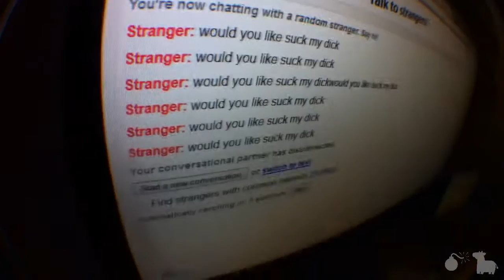We're Getting Back Into The Eating Challenges Again(Day 560)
Last time we did this.. Well I can't remember but it couldn't have been nice. 560.
LINKS